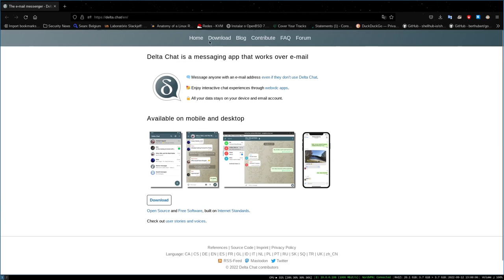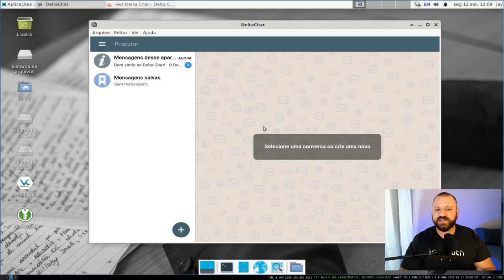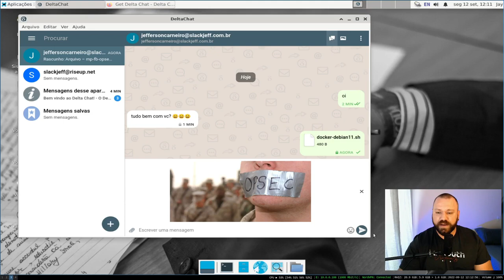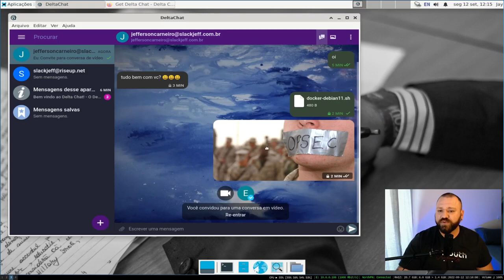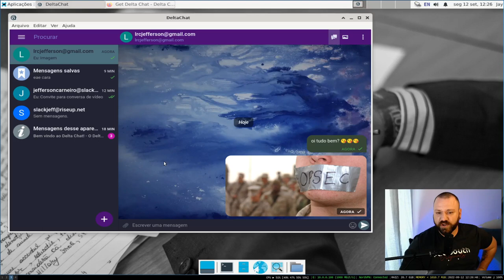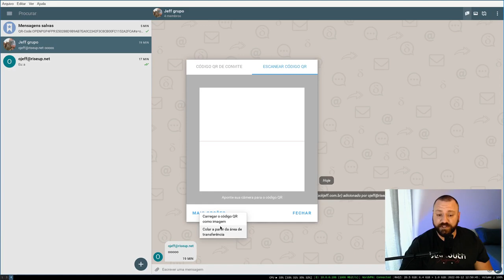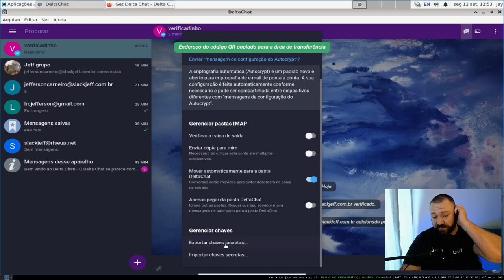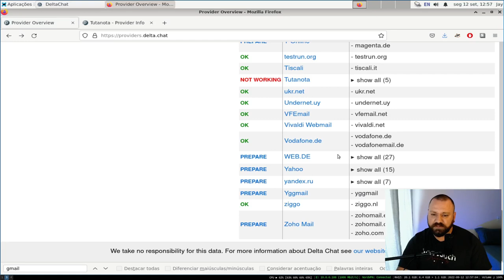DeltaChat - 100% Software Livre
DeltaChat trabalha diretamente com o seu E-MAIL, totalmente decentralizado e com criptografia por padrão e2ee!  E o melhor, é software livre GPLv3.